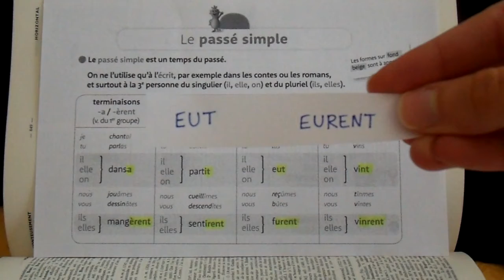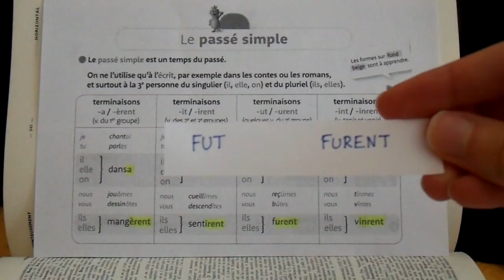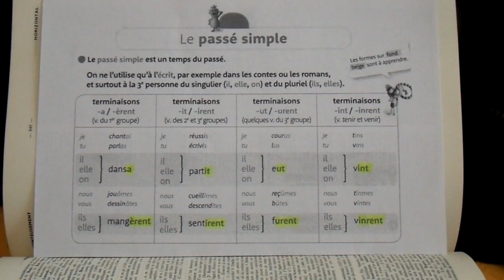Le passé simple (leçon)